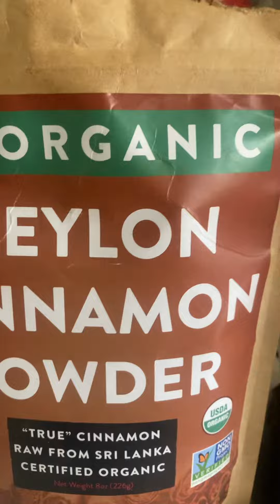BEST Low Carb Smoothie!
Hemp seeds are rich in omega-3 fatty acids, protein, and antioxidants, supporting heart health, reducing inflammation, and aiding digestion.

Cinnamon may help regulate blood sugar, lower inflammation, and has antioxidant properties, contributing to overall well-being. Incorporating both into your diet can provide a range of health benefits.